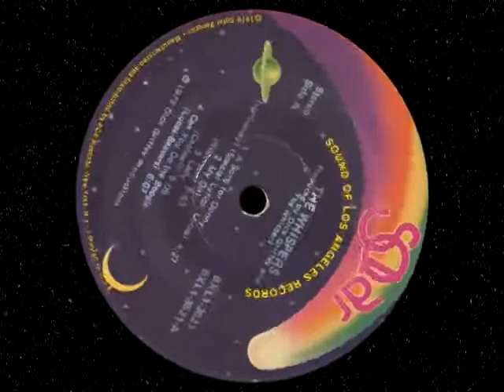The Whispers - And The Beat Goes On